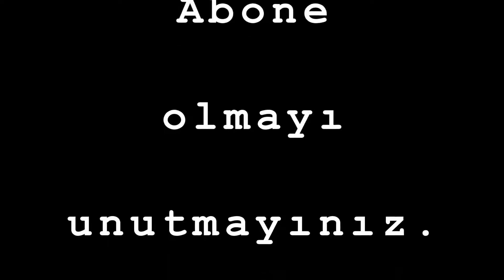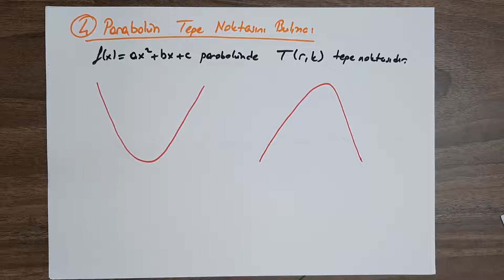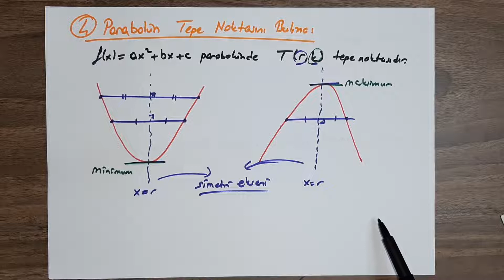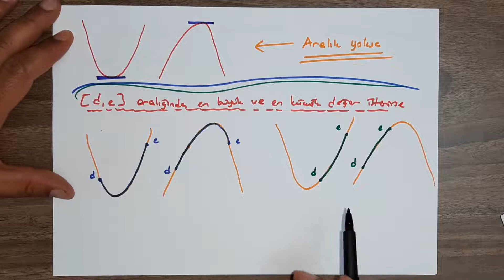Parabol 1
tyt ayt lise matematik 11.sınıf 12.sınıf
parabolde değer bulma
parabolün eksenleri kestiği noktaları bulma
parabolün tepe noktasını bulma